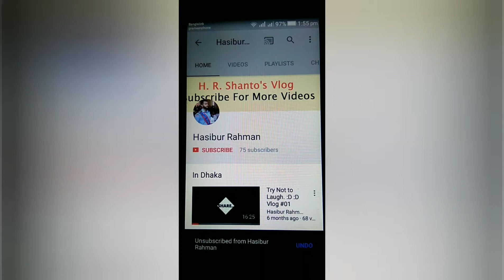When janpakhi Don't want to get Selfie for 14 Feb.